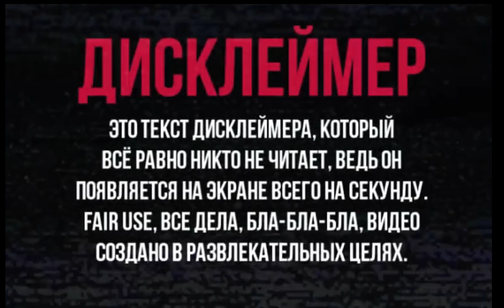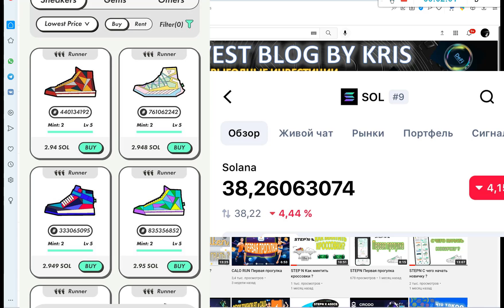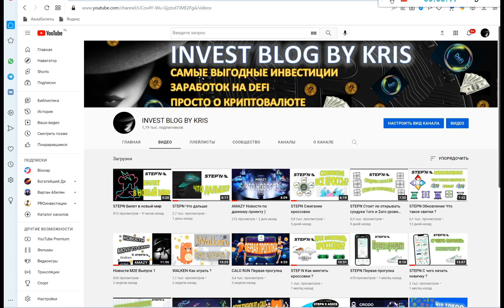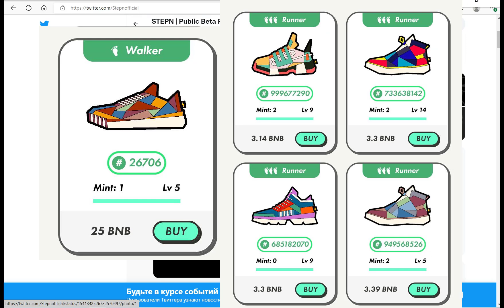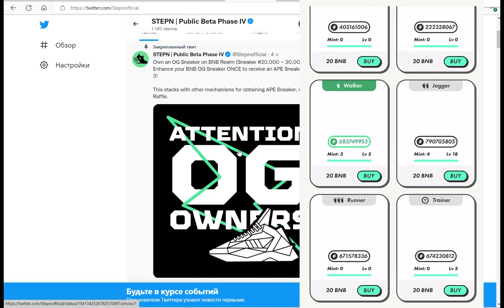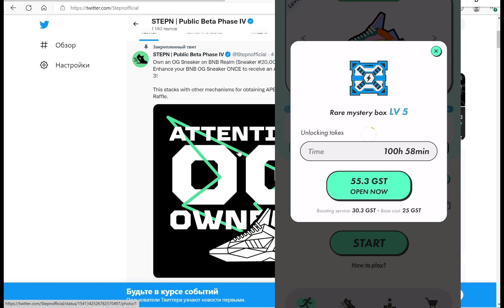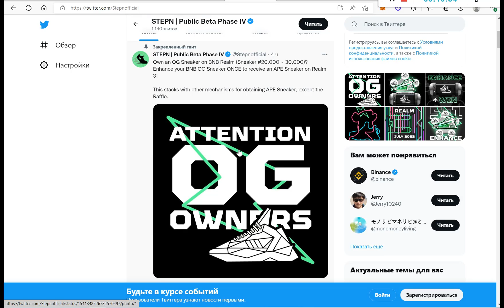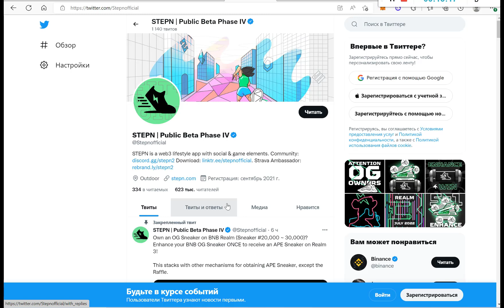STEPN Хочу зайти, но Боюсь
1.Отвечаю на популярный вопрос - стоит ли заходить в СТЕПН на 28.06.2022
2. Рассказываю как получить кросс в 3ем реалме
3. Открываю синий бокс
4. Свежий минт зеленых - что мне выпало )